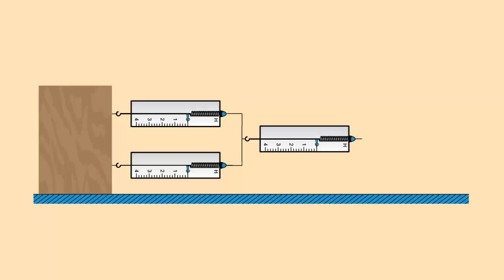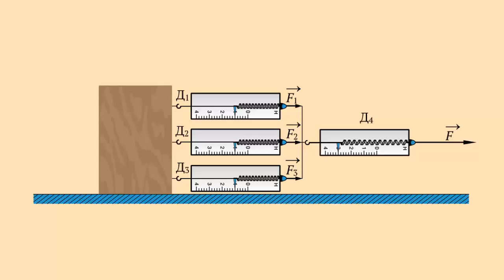Определение равнодействующей сил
Самый простой случай - действие нескольких сил вдоль одной прямой.
Сначала рассмотрим случай, когда к телу приложены две силы направленные в одну сторону.
Для этого проделаем опыт.
Прикрепим к динамометру Д1 и Д2 еще один динамометр Д3.
Приведем систему в движение потянув ее за нить.
Показания всех трех динамометров помогут нам убедиться в том, что модуль равнодействующей двух сил F в этом случае равен сумме модулей сил F1 и F2.
Если изменить опыт и увеличить число составляющих сил, действующих в одном направлении, то динамометр Д3 покажет, что модуль равнодействующей всех сил F равен сумме модулей всех составляющих сил.
Таким образом, модуль равнодействующей сил равен сумме модулей всех действующих сил, если они направлены вдоль одной прямой в одну сторону.
Направлении равнодействующей сил в этом случае совпадает с направлением составляющих сил.

Урок физики 7 класс из темы "Определение равнодействующей сил"